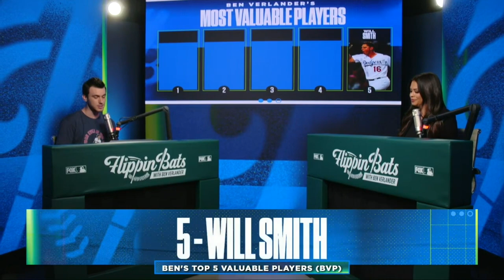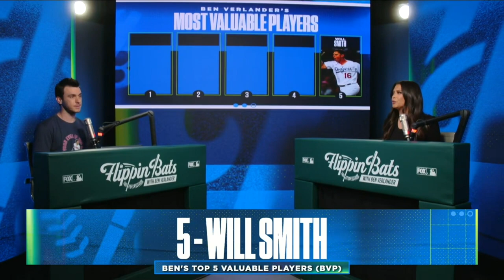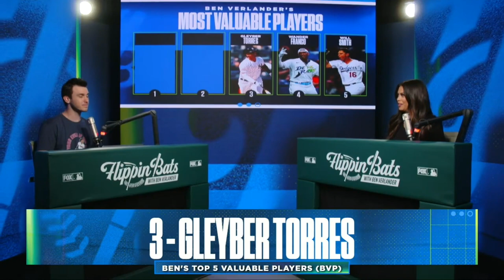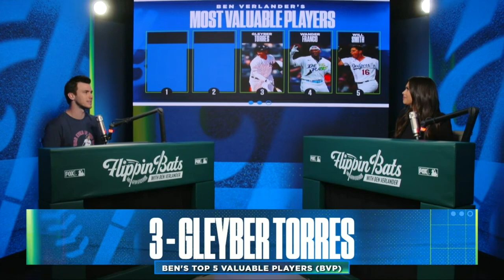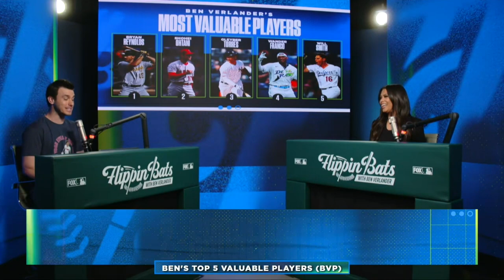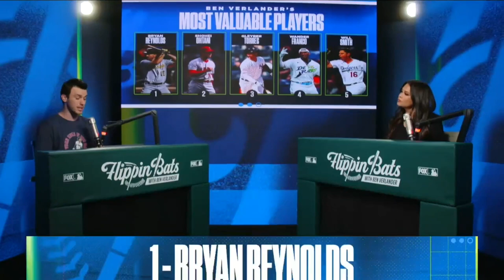Shohei Ohtani (大谷 翔平) & Bryan Reynolds highlight Ben's early MVP race | Flippin' Bats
Ben Verlander debuts a new segment called 'BVP' where Ben ranks his Top 5 Most Valuable Players on the season. Ben currently has Los Angeles Angels' Shohei Ohtani and Pittsburgh Pirates' Bryan Reynolds at the top of his BVP list. What do you think?